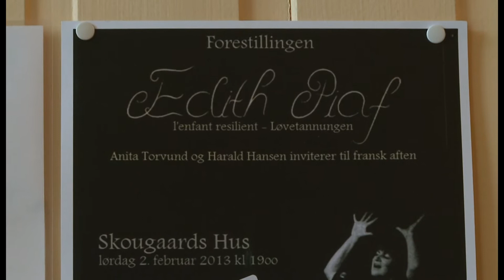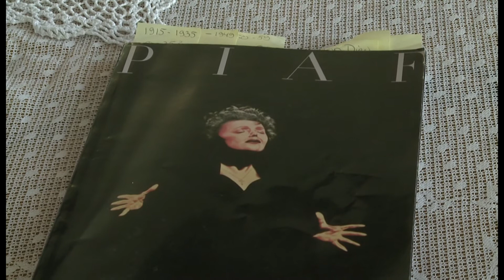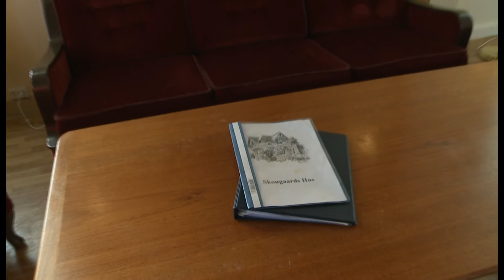Endelig Helg - Fredag 1. februar - Del 2 - Fransk aften